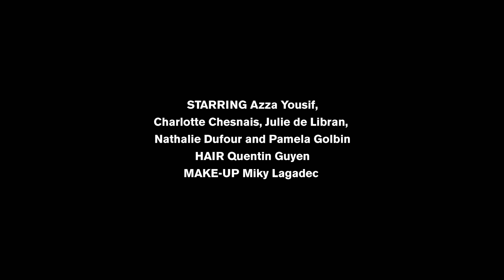Matchesfashion aime Paris / SS17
Although an arm of the sea separates them, France and the United Kingdom have much more in common than a simple trip from Eurostar. Matchesfashion, declares its flame to the Parisian chic and its most beautiful incarnations.

Hair by Quentin Guyen
Makeup by Milky Lagadec
Fashion by Charlotte Blazeby
Video by Tom Sandford